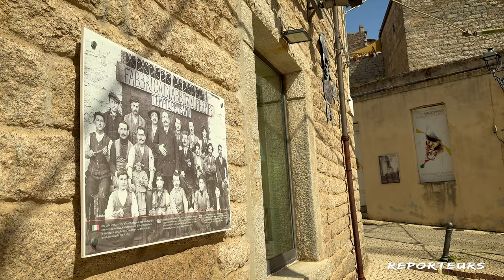Le nord Sardaigne et ses îles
Le nord de la Sardaigne, avec des joyaux comme la Costa Smeralda et l'archipel de La Maddalena, se distingue par ses plages paradisiaques et ses eaux cristallines.
 Les amateurs de nature apprécieront les parcs nationaux, les sentiers de randonnée et les panoramas marins et montagneux.
Profitez aussi du charme des villes de caractère, comme Olbia ou Tempio Pausania, avec leurs rues pavées et leurs patrimoines millénaires.
sans oublier, la gastronomie locale, influencée par les produits de la mer, de la terre et les glaces italiennes.